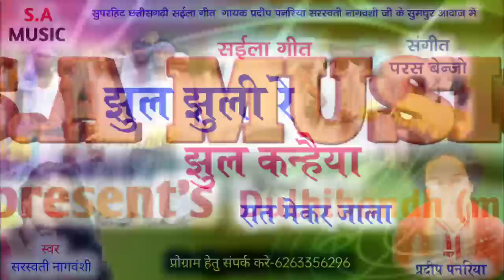झुल झुली रे झुल कन्हैया// प्रदीप पनरिया, सरस्वती नागवंशी// S.A MUSIC DULAHIBAND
song:- झुल झुली रे झुल कन्हैया

singer:- प्रदीप पनरिया, सरस्वती नागवंशी

lyrics:- प्रदीप पनरिया

producer:- मिट्ठू सूर्यवंशी

director:- आनंद सूर्यवंशी